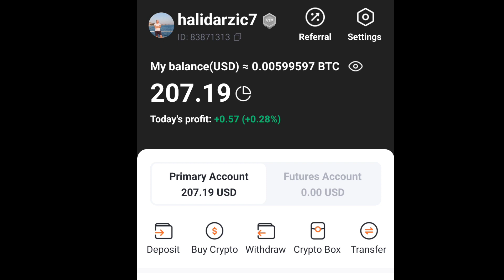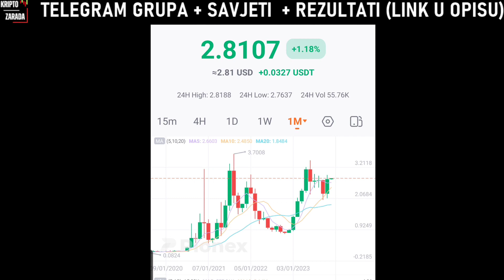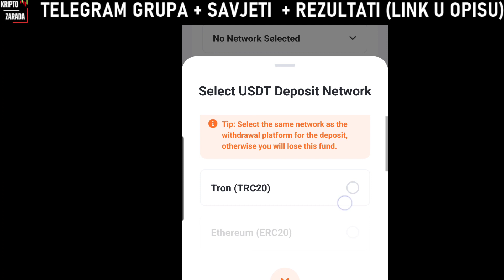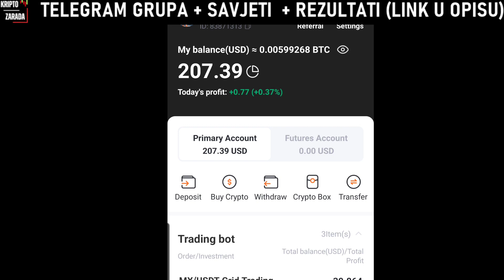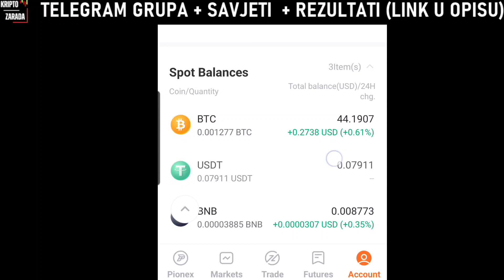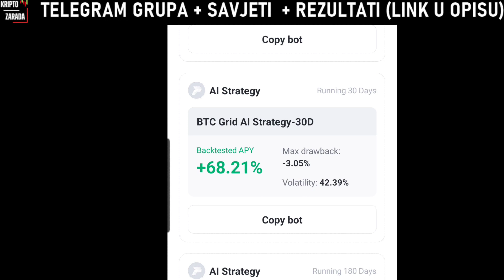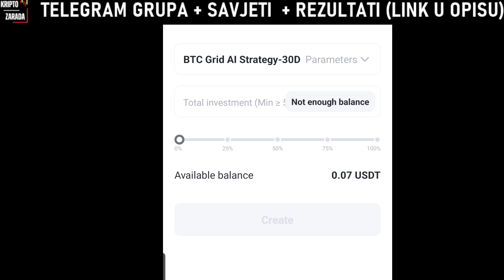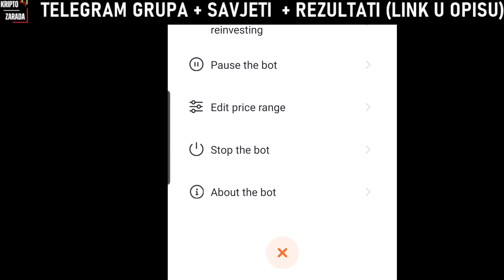Kako u 5 Minuta Podesiti BOTA da Trguje za Vas?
Kako u 10 Minuta Podesiti BOTA da Trguje za Vas?